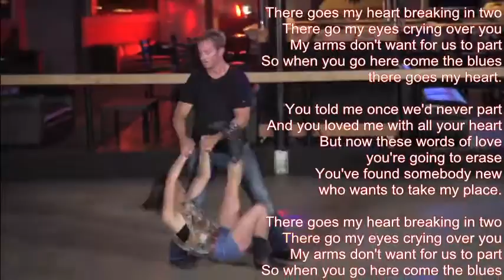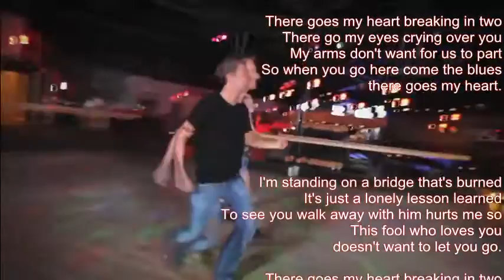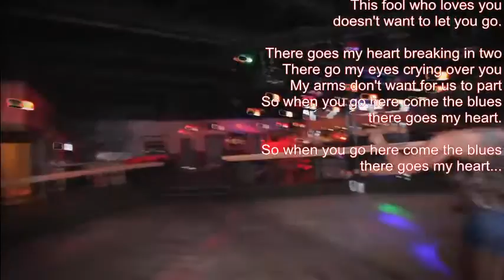Mike Malak -There Goes my Heart (country rock, lyrics)